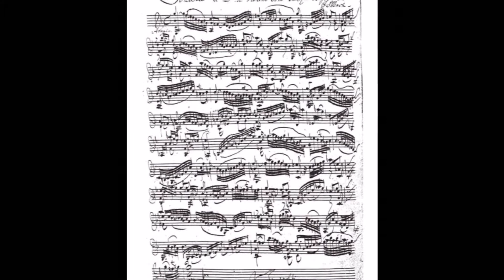STRIKE THE VIOL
hymne à la musique de henry Purcell. Renaissance anglaise.